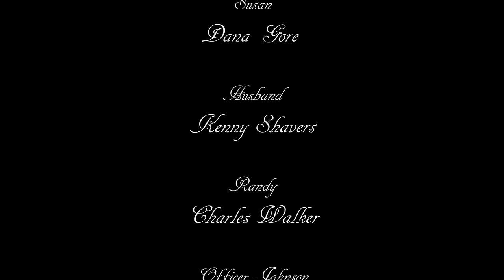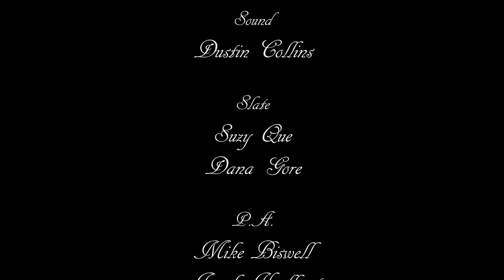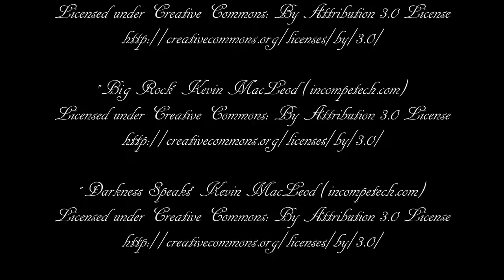For The Love of Sarah Clark Proof of Concept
Sarah Clark seems sweet on the outside but what is her deep, dark secret? Be sure to watch and see!

What you are about to watch is a concept for a feature film. The original screenwriter has some big goals for the script but wanted to use this to get the concept out there. It was also a day for making actors' reels, as promoted and produced by Stroud Arts Organization. Some amazing work was done on this day, by so many talented and wonderful people. We hope you enjoy this wild thrill ride, produced by the Stroud Arts Organization, in association with Midnight Vision Film Works, Fickle Films, Star Swamp Media, and Higher Destiny Productions.